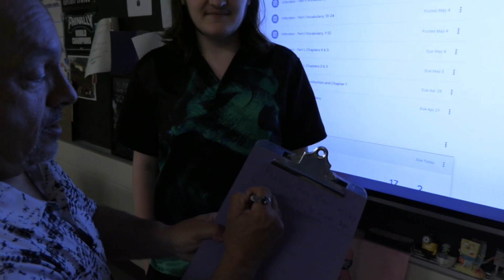Wildcat News for Wednesday, May 17, 2023